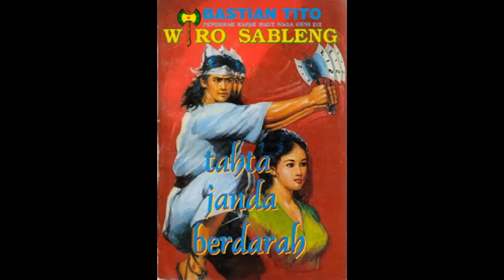Seri Cerita Silat Wiro sableng 129 Tahta Janda Berd*rah